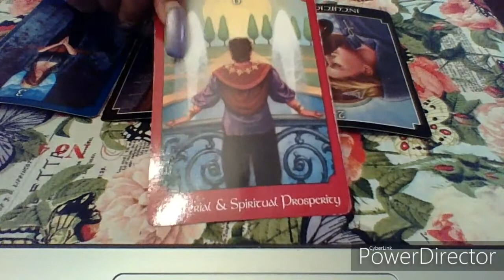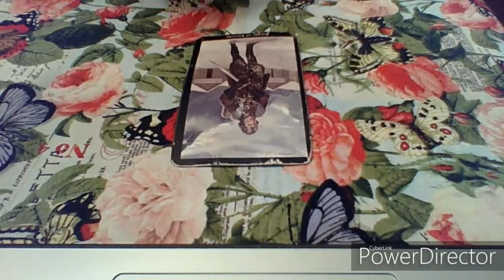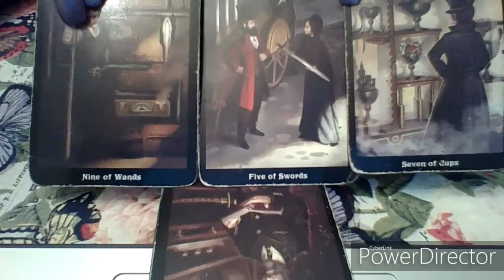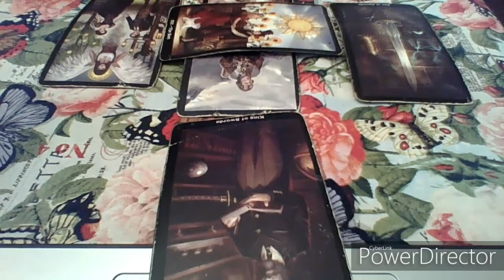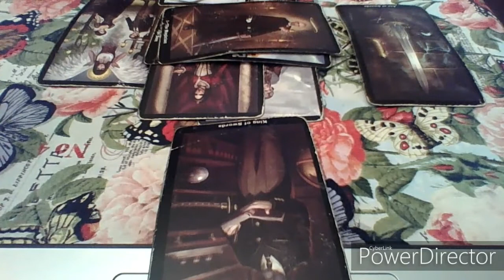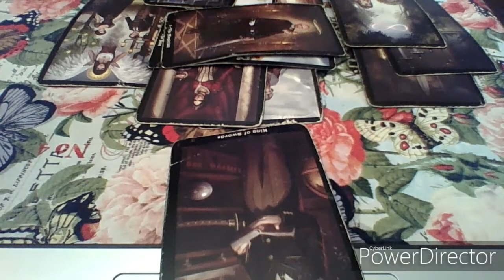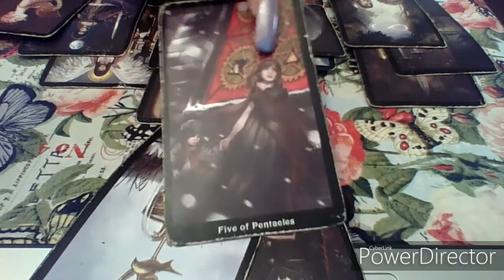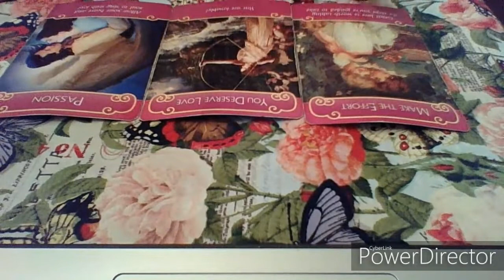Sagittarius December 2019 "How far will this go??"